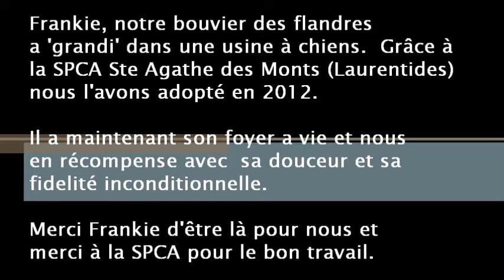Frankie notre bouvier des flandres blanc adopté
Frankie, notre bouvier des flandres a 'grandi' dans une usine à chiens.  Grâce à la SPCA Ste Agathe des Monts (Laurentides)
nous l'avons adopté en 2012.
Il a maintenant son foyer a vie et nous en récompense avec  sa douceur et sa fidelité inconditionnelle.

Merci Frankie d'être là pour nous et merci à la SPCA pour le bon travail.